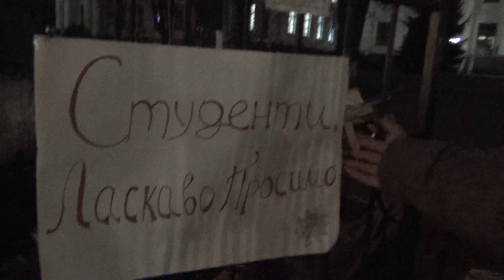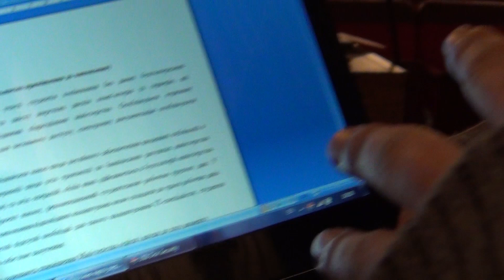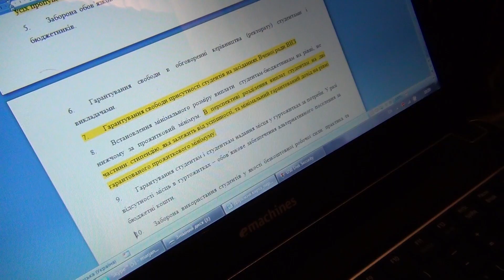Ministerstwo Edukacji, Kijów luty/marzec 2014